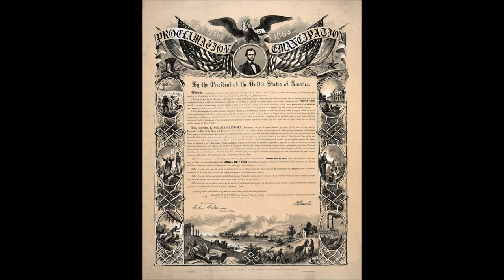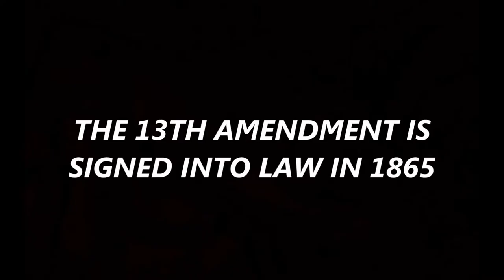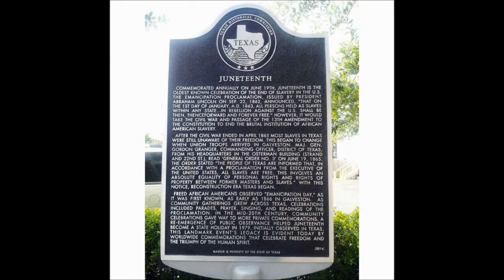JUNETEENTH HISTORY AND HOLIDAY EXPLAINED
JOSEPH NAPIER SR OF NAPIERVISION PRODUCTIONS EXPLAINS JUNETEENTH HISTORY AND THE JUNETEENTH NATIONAL INDEPENDENCE DAY HOLIDAY , HE TALKS BRIEFLY ABOUT AND ILLUSTRATES WITH PHOTOS TO DRIVE THE POINT HOME THAT SLAVERY IN THIS COUNTRY DID NOT END ALL AT ONCE IT HAPPEN IN STAGES , PLEASE FEEL FREE TO OFFER POSITIVE COMMENTS . OTHER NAPE1962 VIDEO SHORTS CAN BE VIEWED ON MY NAPE1962 YOUTUBE CHANNEL . THANKS